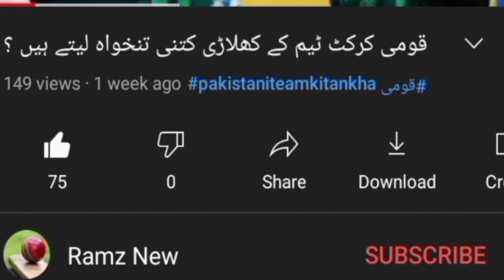Abdul Razzaq discloses his love affair with Lollywood dancer Deedar.